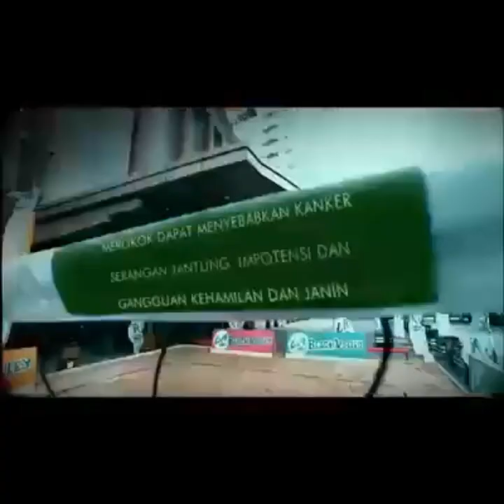Wali Band - Salam Rindu (Roy. B Remix) (Official Music Video)